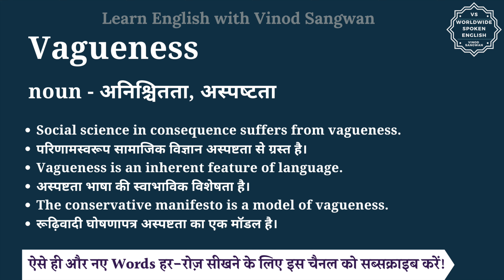Vagueness meaning in Hindi | Vagueness ka matlab kya hota hai | English to hindi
इस वीडियो में आप Vagueness का हिंदी में मतलब समझेंगे और साथ में Vagueness का pronunciation भी सीखेंगें यानि की आप Vagueness के अर्थ के साथ साथ ये भी सीखेंगें की Vagueness को कैसे बोले या Vagueness को बोलने का सही तरीका क्या है |

तो बस एक मिनट में सीखिए Vagueness को|
Let’s learn Hindi Meaning of Vagueness in detail.

Vagueness का हिंदी में अर्थ होता है
noun - अनिश्चितता, अस्पष्‍टता

Vagueness को इन उदाहरणों से और अच्छे से समझ सकते हैं
Social science in consequence suffers from vagueness.
परिणामस्वरूप सामाजिक विज्ञान अस्पष्टता से ग्रस्त है।
Vagueness is an inherent feature of language.
अस्पष्टता भाषा की स्वाभाविक विशेषता है।
The conservative manifesto is a model of vagueness.
रूढ़िवादी घोषणापत्र अस्पष्टता का एक मॉडल है।